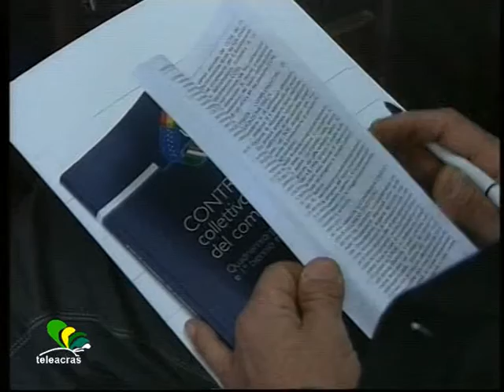Teleacras - Scuola, Uil a congresso straordinario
La scuola, riforma e dintorni : congresso straordinario della Uil ad Agrigento in presenza delle segreterie nazionali e regionali. Le interviste al Vg. (Irene Milisenda)
Ad Agrigento si è svolto il Congresso straordinario della Uil Scuola, in presenza tra gli altri del segretario generale Pino Turi. I partecipanti hanno dibattuto ampiamente i temi di più incombente attualità con specifici approfondimenti sulla cosiddetta “Buona scuola”, la legge di riforma del settore approvata dal Governo Renzi, e che, secondo il sindacato, presenta, nella sua applicazione concreta molti punti critici. Sotto l’aspetto più tecnico e politico emerge con evidenza la poca attenzione alla scuola dell’infanzia, all’orientamento, e tra altre criticità anche l’esclusione dal piano straordinario di assunzioni di numerosi lavoratori precari della scuola, docenti e personale Ata, pur avendone i requisiti. In generale, le segreterie nazionali e territoriali Uil affermano che “la legge 107 dovrebbe ridare maggiore autonomia alle scuole, ai docenti e alle università. Servono delle modifiche appropriate alla legge che impediscano e prevengano la trasformazione della scuola da luogo di cultura ad una sorta di ufficio pubblico. Quello che bisogna fare è dunque rinnovare l'impegno per ricostruire un clima di coesione fra tutte le componenti che operano nella comunità scolastica, riaffermando un'idea di scuola partecipata, fondata su collegialità, condivisione e inclusione”… Intervista al Vg al Segretario generale Uil Scuola Pino Turi…